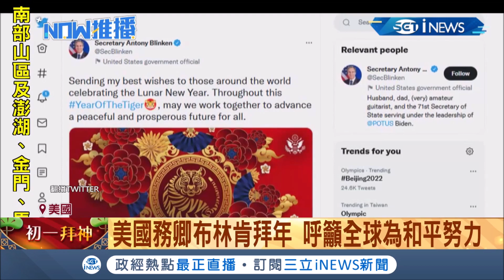很會撩! 馬斯克推特中國虎藏"SEXY"字眼 查爾斯王儲官網賀年:虎年象徵挑戰冒險 ｜【國際局勢】20220201｜三立iNEWS